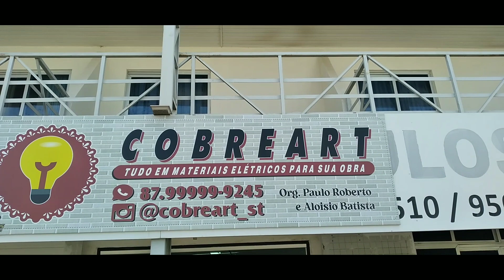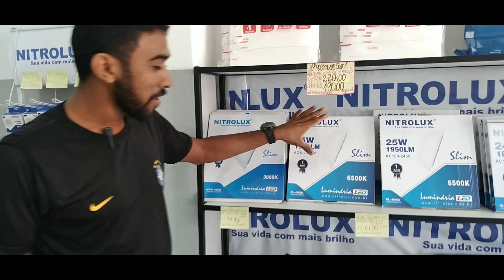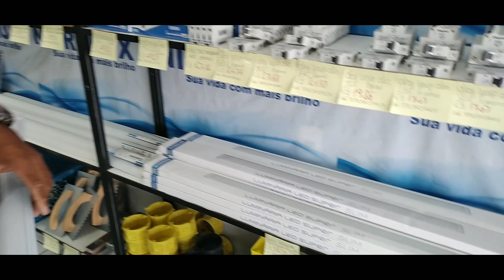conheçam a loja cobreart dos meus primos:Aloísio Eletricista e Paulo Roberto.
conheçam a loja cobreart dos meus primos: Aloísio eletricista e Paulo roberto.Nesta loja,temos;fios,caixinhas,tomadas,interruptores,trena,etc.